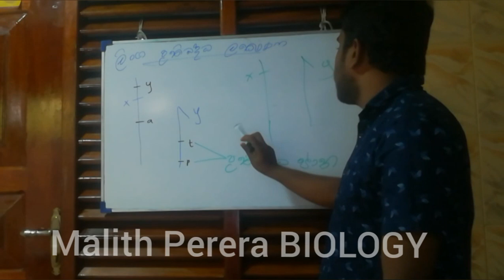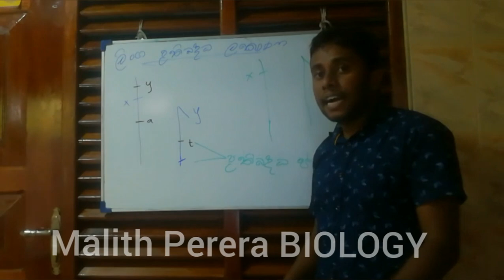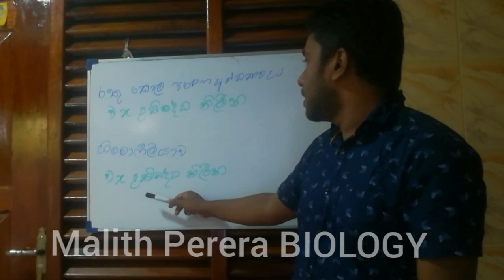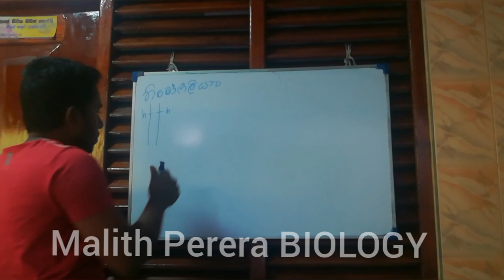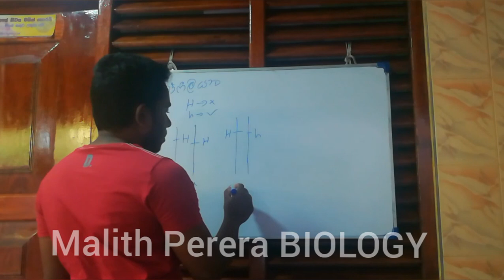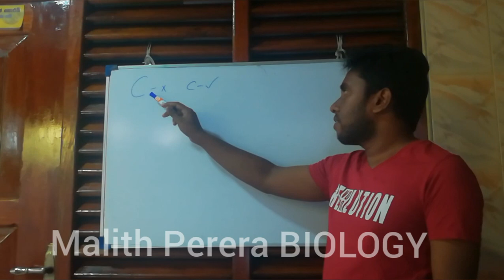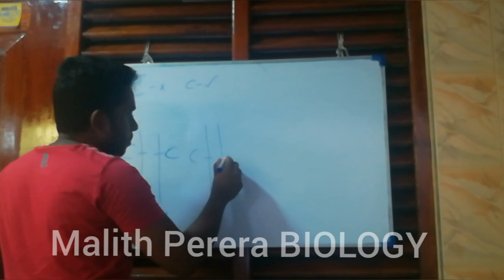Human sex linked characteristics | AL Biology Genetics Sinhala Lessons / praweniya AL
Certain characters of humans are carried on the genes located on the sex chromosomes. Those genes located on the sex chromosomes are called sex linked genes and the characters expressed by them are called sex linked characters.. Characters expressed by or carried on the X chromosome are called X- linked characters and the genes expressing or carrying those characters are called X- linked genes. On the other hand, characters which are expressed by or carried on the Y chromosome are called Y linked genes and the genes expressing or carrying those characters are called Y linked genes. Y chromosome carry only few genes other than those related to the sex.
Some disorders carried on the Y-linked genes are transferred and expressed only through male progeny.
e.g. absence of certain Y-linked genes causes inability to produce normal sperm.
In addition to sex related characters, X chromosomes carry many other characters which are not relevant to individual sex.
e.g.Red green colour blindness: An X-linked recessive disorder characterized by the diﬃculty in perceiving diﬀerences between red and green colours.
Haemophilia: An X-linked recessive disorder where one or more of the proteins required for blood clotting are absent. Haemophilic person run the risk of severe bleeding during injuries due to the delay in clot formation. Campbell et al, 2015)
Inheritance of X-linked genes
The inheritance of sex linked characters or genes diﬀer for male and female due to the XX genotype of female and the XY genotype of male. During the fertilization, X chromosome from both of their biological parents result a female zygote and on the other hand, X chromosome from the female parent and Y chromosome from the male parent results a male zygote. Thus, for females, X-linked recessive disorders are expressed only at their homozygous genotype. However in males, due to the presence of only one X chromosome, have only one recessive X-linked allele. Therefore, having a recessive X-linked allele with disorder is suﬃcient for expression.
Pleiotropy
In some occasions, expression of a single gene aﬀects the expression of multiple traits which are not related to each other. The above phenomenon is called as Pleiotropy. Pleiotropic alleles are responsible for the multiple symptoms associated with certain hereditary diseases in humans, such as cystic fibrosis and sickle-cell disease.
Sickle-cell disease
Sickle cell disease is caused by an alteration in the haemoglobin protein of red blood cells. A single gene mutation is responsible for the above condition. In homozygous recessive individuals, all the haemoglobins are of the sickle-cell variety. People living in high altitudes or under physical stress experience low oxygen content in their blood. Low oxygen content in the blood may induce the sickle-cell haemoglobin proteins to get accumulated and results sickle shape in red blood cells. Sickle cells may clump and clog small blood vessels causing tissue and organ damage in several body parts. This may result renal failure, heart failure and thrombosis.
Cystic fibrosis
Cystic fibrosis is a disease condition causing thicker and stickier mucus than its normal nature. As a result, mucus get accumulated in the pancreas, lungs, digestive tract, and reproductive organs which cause lung infections, respiratory failure, poor digestion, and infertility.
The thickening of mucus is due to the excess chlorine secretion of defected chloride channels of the plasma membrane. The defect in the trans-membrane chloride channel occurs as a result of the Cystic Fibrosis Trans-membrane Regulator (CFTR) protein. The altered CFTR protein is due to the mutation of CFTR gene. This is identified as autosomal recessive disorder